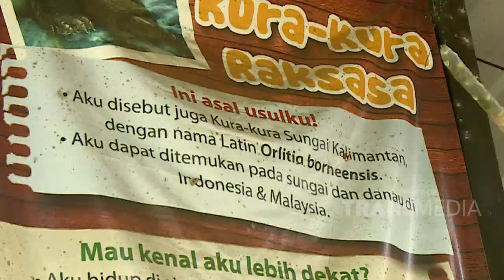FAKTA UNIK TENTANG LOBSTER, NGERI NGERI SERU | SAFANA (30/9/20) P2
SAFANA "Safari Bersama Irfan"
TAYANG SETIAP SENIN - JUMAT PUKUL 11.00 WIB
Siapa yang pecinta binatang coba mari merapat! Bagi yang ingin tahu seputar binatang juga ayo merapat di Program SAFANA "Safari Bersama Irfan"! Bersama host kece dan tentunya pecinta binatang, yaitu Irfan Hakim! Jangan sampai kelewatan keseruan Irfan Hakim bersama binatang-binatangnya ya.